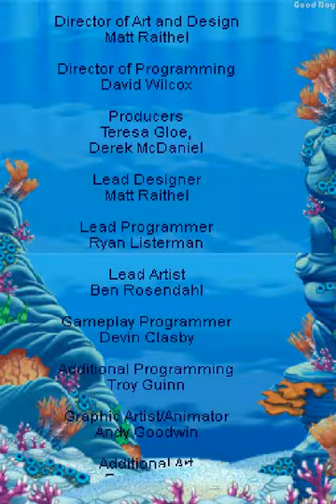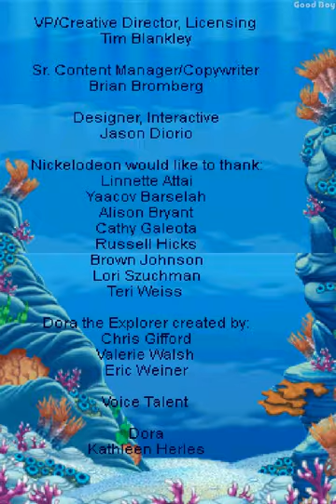Dora The Explorer - Dora Saves The Mermaids (Nintendo DS) [2007]. No comments.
Даша-путешественница — Даша спасает русалок. (НДС) [2007] Английская версия. Прохождение без комментариев.